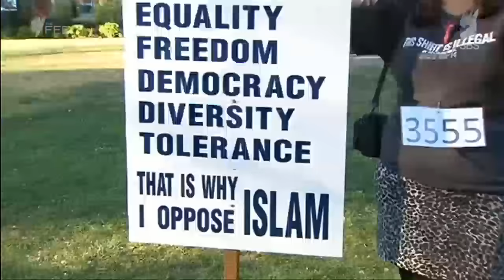Muslim immigration bans - The Feed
Apparently 49% of Australians want to ban Muslim immigration. Who are they? Laura hit thr streets to find out, and then Mariam Veiszadeh joined Marc and Laura on the desk to discuss.